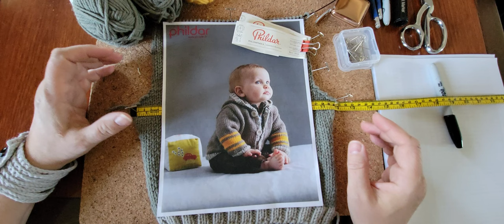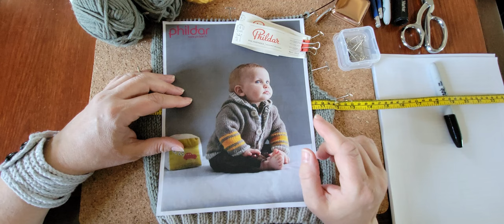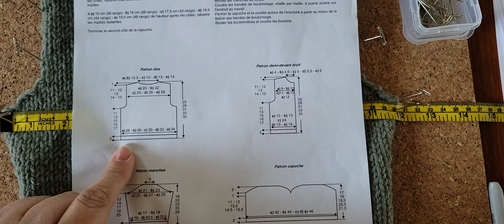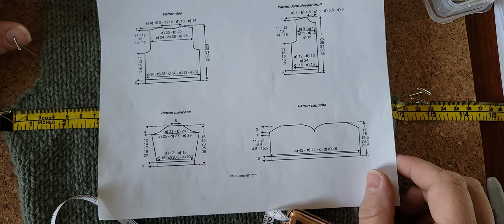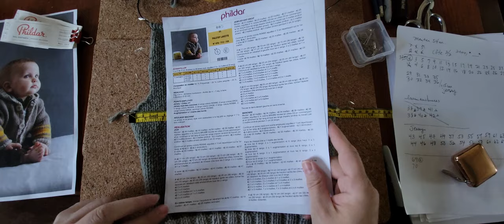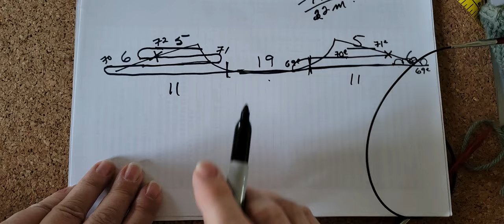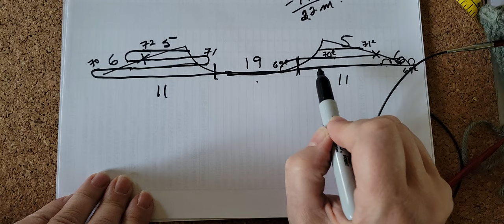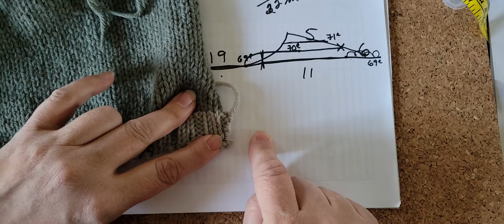Tuto tricot vidéo 4 du projet Paletot Layette de Phildar Rabattre l'encolure et les épaules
Mes références : Patron de Phildar no 078-T12-155 et le titre est le Paletot Layette disponible en téléchargement gratuitement le 18 oct 2022

Vous désirez apprendre la lecture d'un patron et bien voilà votre chance!
Pour vous procurez le matériel requis pour ce projet visitez ma boutique en ligne :    artisanatdunord.com